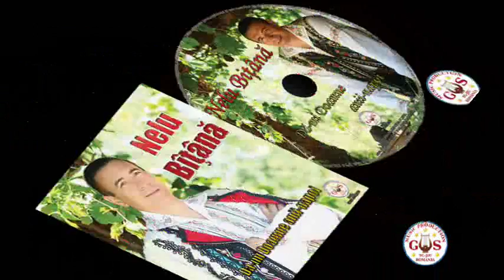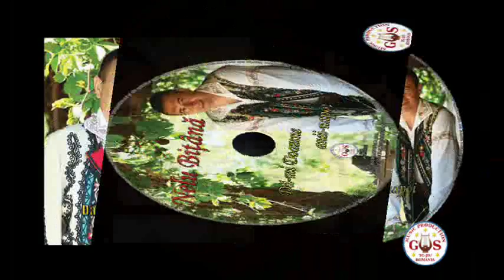Nelu Bitina-Inimioara pacatoasa[Official Video] NOU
GS.MUSIC PRODUCTION.Firma producatoare de muzica populara si nu numai ,va ofera o gama variata de interpreti din toate zonele folclorice ale Romaniei ,marfa cele mai mici preturi ,comenzi en-gross ,urmariti noutatile noastre pe pagina;
Acum puteti cumpara albumele preferate , mai usor si repede de oriunde va veti afla atat din tara cat si din orice colt al lumii ,noi va punem la dispozitie trei magazine online .

GS Music Production este gata de a livra oriunde aveti nevoie in maxim 48 de ore. Contează pe noi. ... Astfel avem garanţia că veţi beneficia de cele mai bune albume ,am fi onoraţi să deveniţi clientul nostru şi vă mulţumim anticipat.
Contactati-ne fara sa mai stati pe ganduri.

Abonati-va pentru a avea acces la cea mai frumoasa muzica !!!
Cel mai mare producator si distribuitor audio-video din Oltenia!